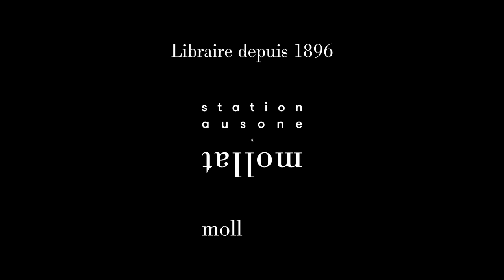Jean Zeid - A Plague Tale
En partenariat avec l'Opéra National de Bordeaux, Jean Zeid vous présente son ouvrage "A Plague Tale : Requiem : artbook" aux éditions Bragelonne. Entretien avec Nicolas Patin.